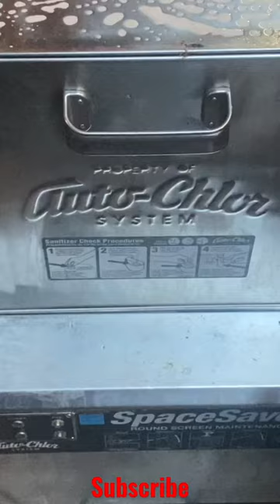Cleaning Restaurant Dishwasher